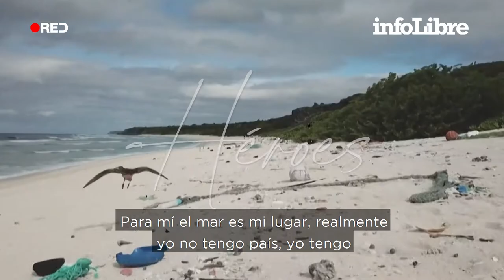Patt Skinner y Carlos Conde: la sirena y el vikingo que se unieron para salvar el océano | Héroes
Una profesora de arte, hija del que fuera cónsul británico en España, y un gallego, expiloto de la marina mercante alemana, lideran la ONG Ocean Viking Cleaner. Con su activismo, luchan contra la contaminación de las aguas marinas: "La pandemia nos ha avisado de que tenemos que cuidar el planeta"